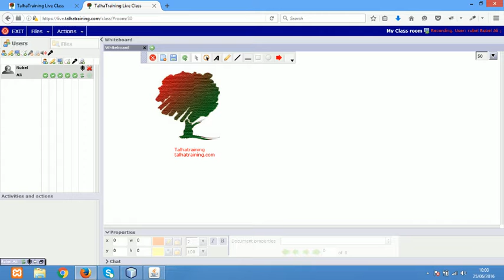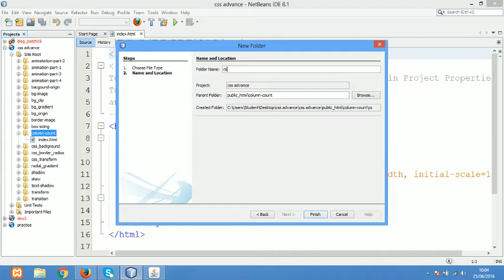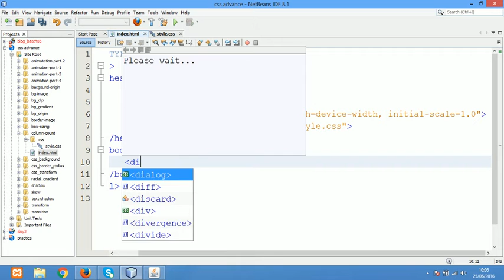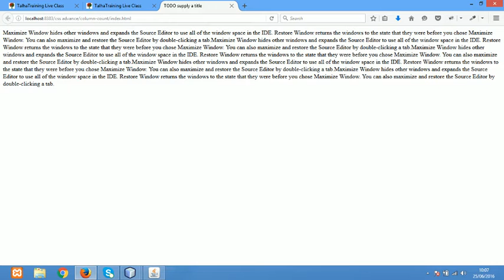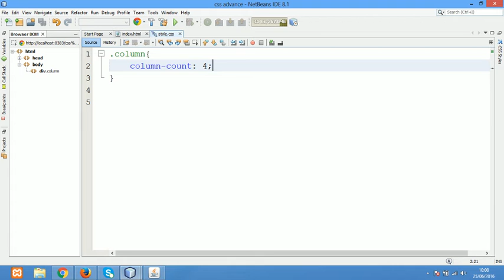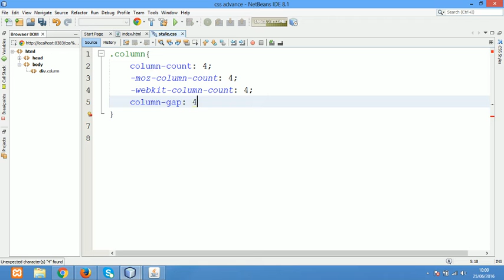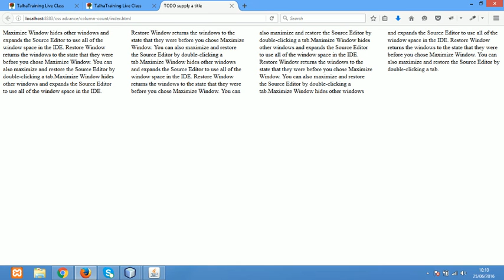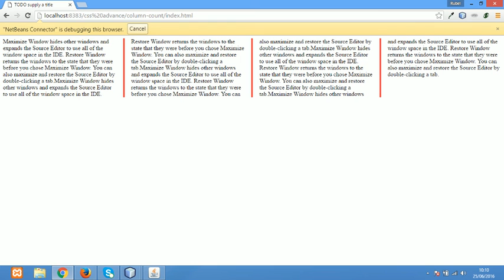সিএসএস থ্রী কলাম কাউন্ট (CSS3 Column Count) – TalhaTraining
• সিএসএস থ্রী কলাম কাউন্ট (CSS3 Column Count))